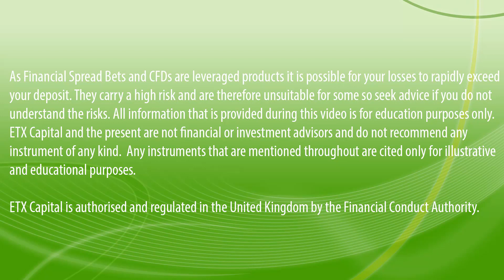Daily Market Bite 7th October, 2015: IMF Downgrades Global Growth Forecast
IMF Downgrades Global Growth Forecast, Antofagasta Announces Job Losses to Counter Copper Slide